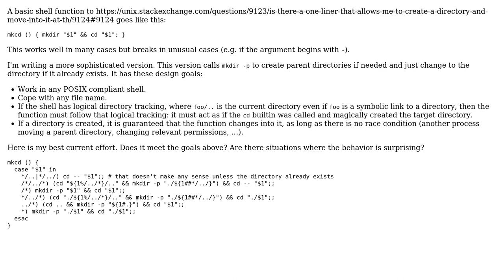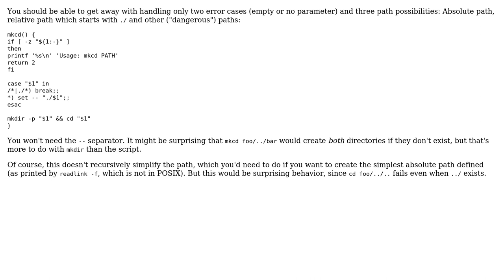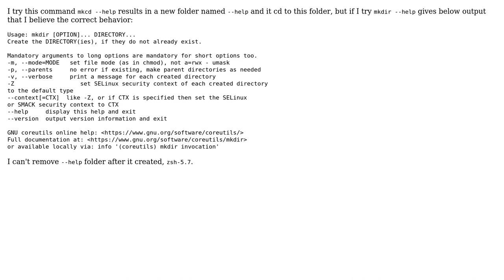Code Review: Make a directory and change to it (3 Solutions!!)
Code Review: Make a directory and change to it

With thanks & praise to God, and with thanks to the many people who have made this project possible! | Content (except music & images) licensed under CC BY-SA | Music | Images & others | With thanks to user Tuyen Pham user sch user l0b0 user Gilles and the Stack Exchange Network Trademarks are property of their respective owners. You are responsible for your own actions.